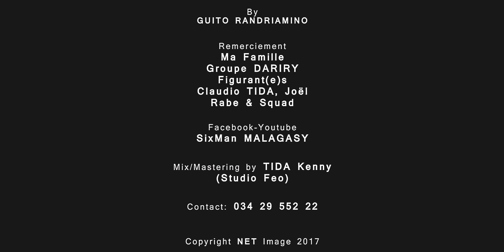SIXMAN - Good Life ( Clip Officiel ) PNS PRODUCTION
SIXMAN
Good Life